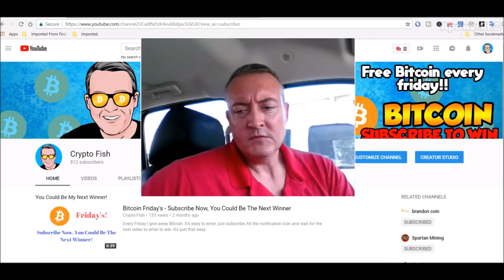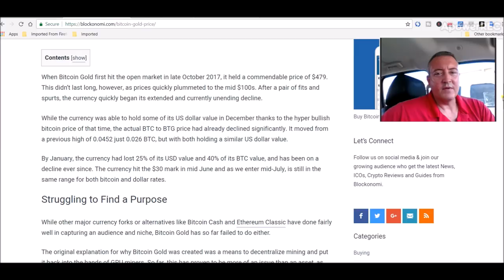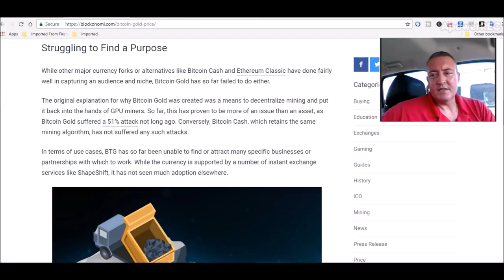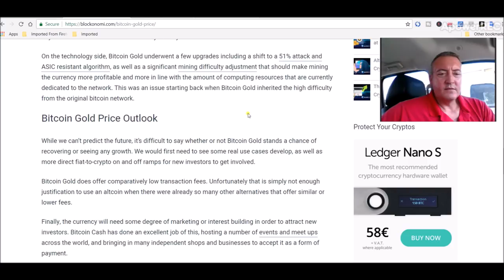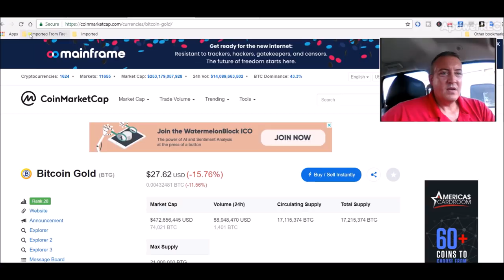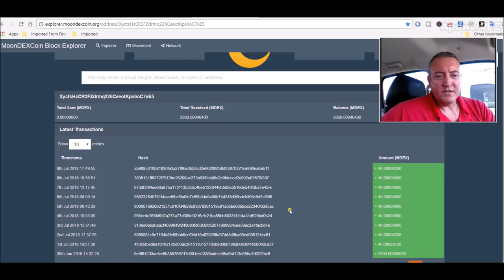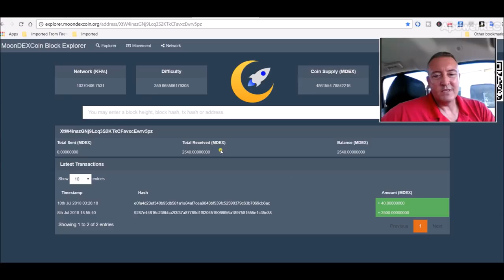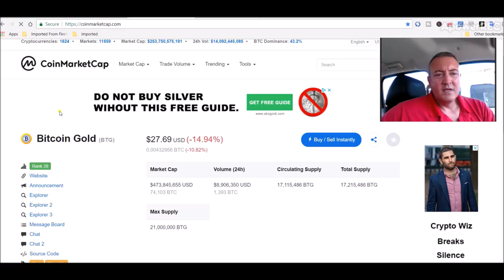BTG News Today - Will BTG Price Recover?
The latest btg news today goes into the coin's struggles to find relevance after forking off from BTC.  Bitcoin gold have been dropping in value since the market high in December '17, more so than most other cryptocurrencies.  BTG has been having troubling finding partnerships and is also unable to attract any specific buisnesses.  On the bright side though, the bitcoin gold project has been included in some major apps like Robinhood and Abra, which is a competitor with Coinbase.  BTG also recently hard forked to become more asic resistent after it's 51% attack.  With it's price at an all time low, we're hoping there is only one way to go, up.

Here is the link the Bitcoin talk thread about the updated amd bitcoin gold miner lolminer:

BTG News Today - Will BTG Price Recover, bitcoin gold, btg news, btg, btg hard fork, bitcoin gold hard fork, robinhood, abra